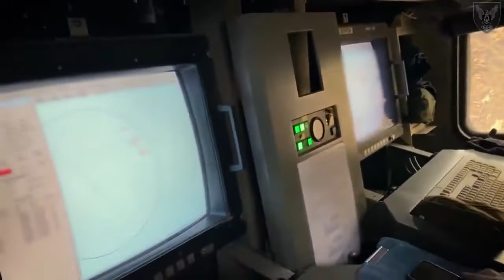British trained the Ukrainian crew and delivered MAMBA (counter-battery systems) 11/10/2022